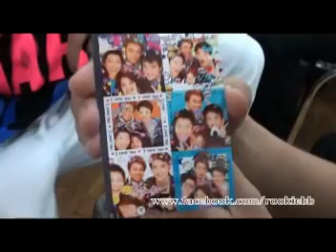มาค้นกระเป๋านาย Pop กันดีกว่า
วันนี้นาย arm จะมาพาเพื่อนๆไปดูกันว่าในกระเป๋านาย pop มีอะไรอยู่บ้าง ไปดูกัน (นายเอี๊ยงรอดตัวเพราะเอาของมาน้อยจริงๆ)